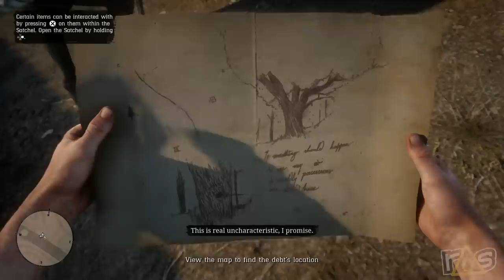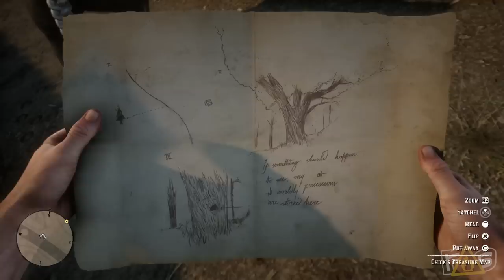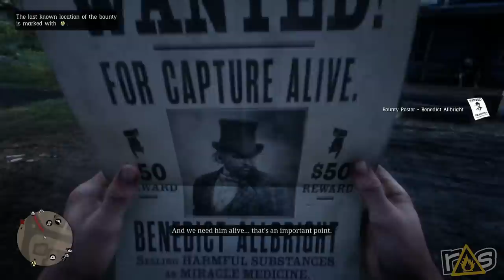Red Dead Redemption 2 (Part 11) Let's Play - with Jason and Jeff!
2018 is almost gone, but we couldn't let it ride off into the sunset without one more, XL sized episode of Red Dead Redemption 2 with Jason and Jeff!

Check out Jason on The Modern Rogue every Friday and buy The Black Goat Motorcycle Club right